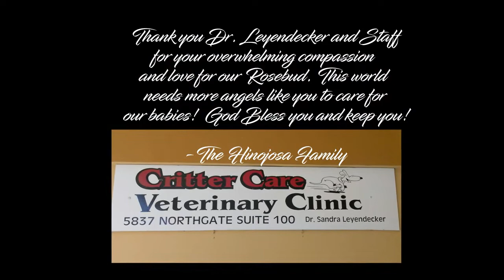Rosebud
Rosebud Hinojosa